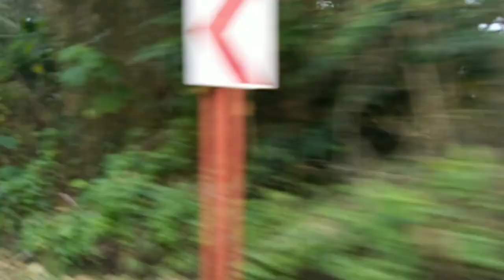Releasing negative energy ❤️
Unplanned trip is always the best.